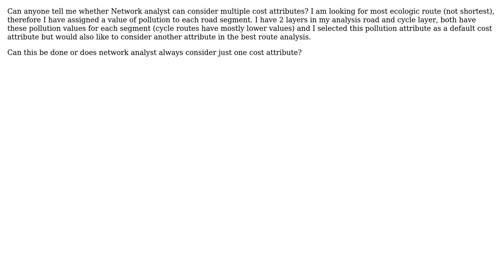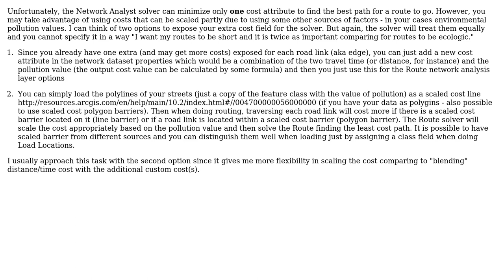GIS: Cost Attributes- Network analyst for Arc GIS 10.2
With thanks & praise to God, and with thanks to the many people who have made this project possible! | Content (except music & images) licensed under CC BY-SA | Music | Images & others | With thanks to user nmtoken user Lucie user Alex Tereshenkov and the Stack Exchange Network Trademarks are property of their respective owners. You are responsible for your own actions.